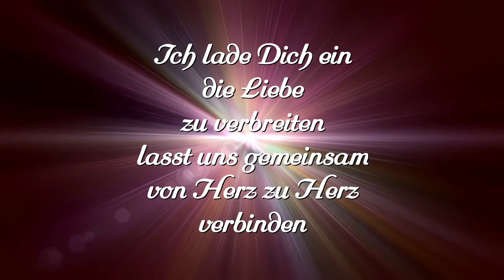Sanarah und Saron Wenn ein Herz ruft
Gemeinsam in Liebe von Herz zu Herz verbinden.
Wenn ein Herz ruft, ruft es zu dir.
Musik, Text, Gesang und Video Sanarah und Saron